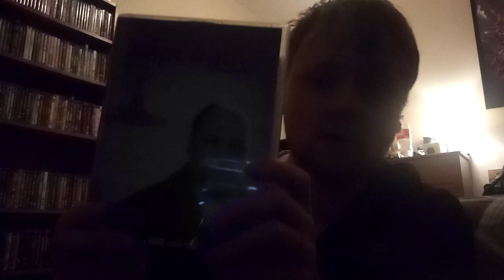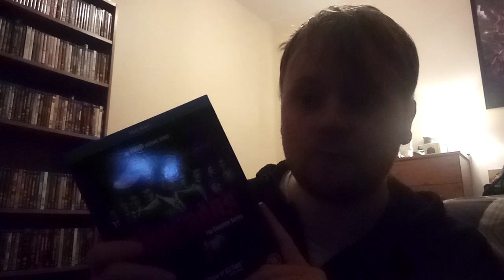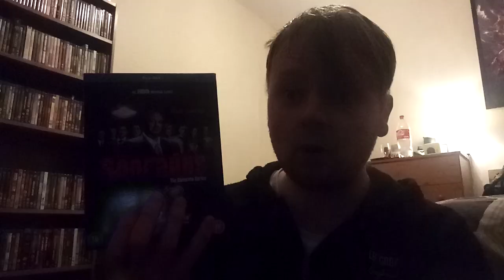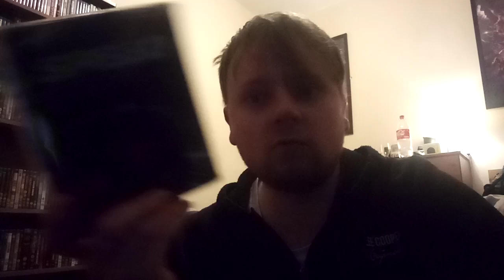The Sopranos and Mission in possible box sets are really badly designed 😂😭😓☹️